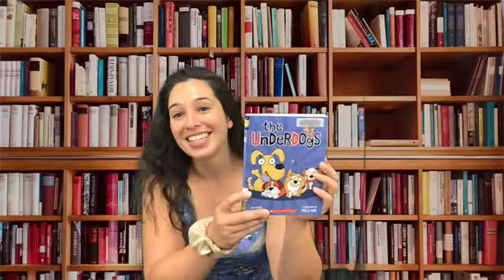First Chapter Friday, October 14, 2022: The Underdogs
Hello  Friends!
Welcome to another round of First Chapter Friday!
Today we will be listening to the first chapter of The Underdogs by Tracey West.

In Barksdale Academy (in the town of Barksdale) most canines strive to be Best in Show; Nova, Duke, Harley, and Peanut have never won anything, but this year Nova is determined to get her pack to pass their agility exam--even though Duke is afraid of the high ramp, Harley just wants to chase squirrels, Peanut can not make it through the hoops, and Nova herself gets so excited she keeps knocking the whole practice course over.